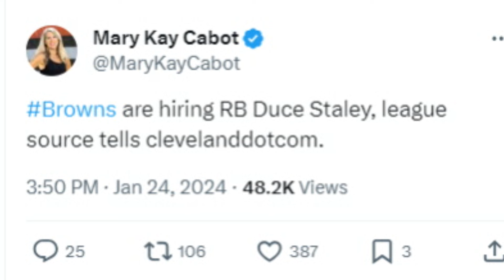Browns Hiring Duce Staley as Their RB Coach, Make Another Roster Move - Sports4CLE, 1/24/24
Dave Bacon and Tim Bielik respond to news of the Browns bringing in Duce Staley as their running backs coach and signing Lucas Havrisik to a futures/reserve contract.